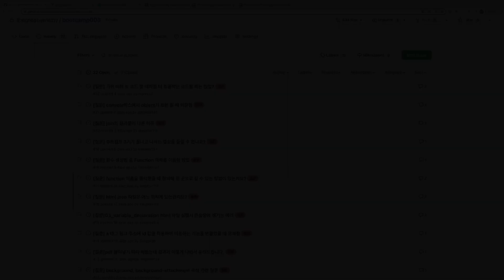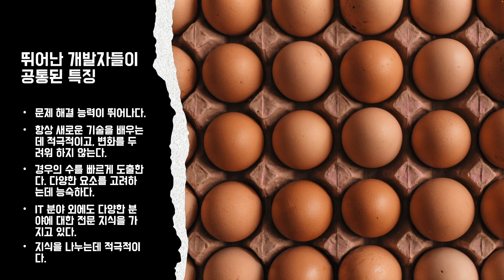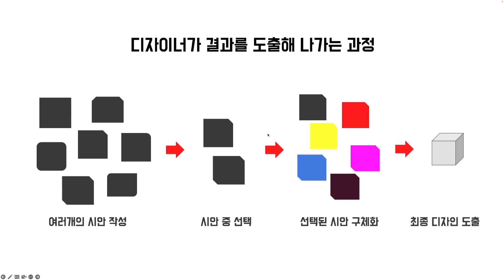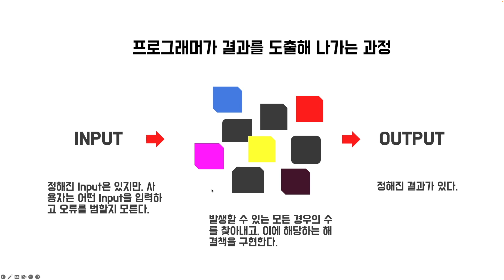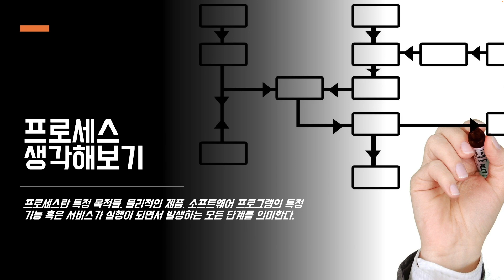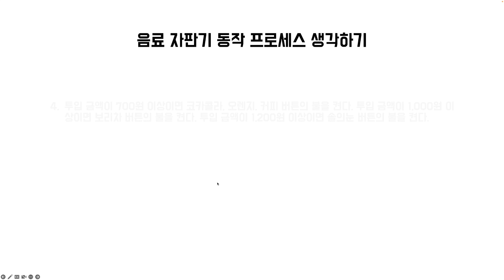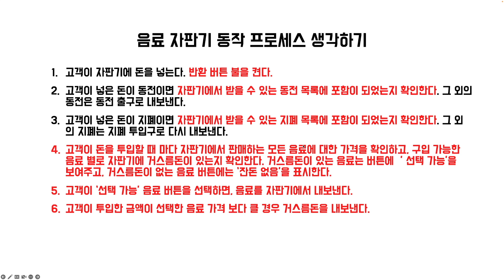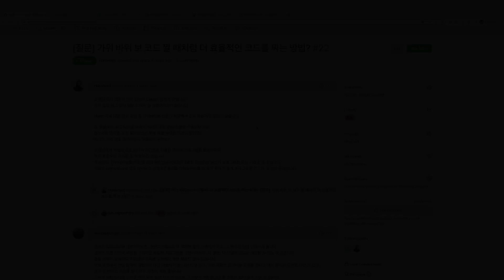프로그래밍씽킹-어떤 문제든 빠르게 해결하는 뛰어난 개발자의 사고를 익히는 방법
개발자의품격 부트캠프에서 진행했던 특강